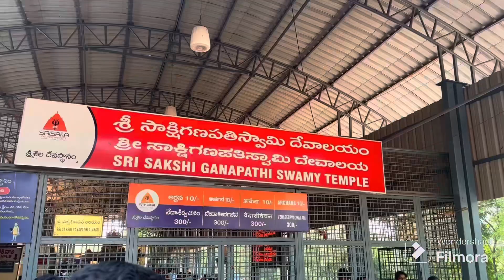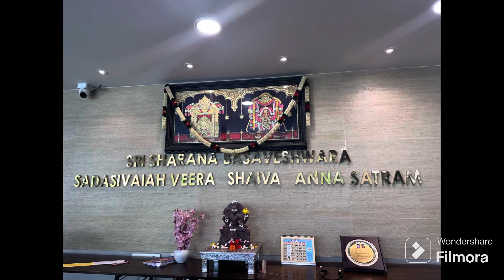srisailam srisailamtemple srisailamvlog vlog vlogvideo weekend weekendvlog familyvacation